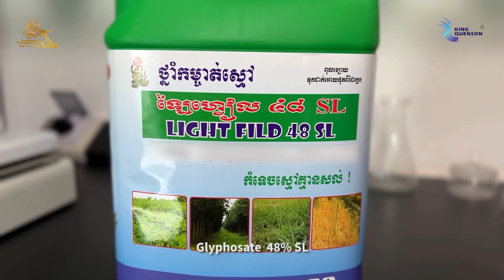King Quenson Classroom 1: Understand the meaning of different percentages of Glyphosate SL?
This video explains the world's most commonly used herbicide - glyphosate SL, and mainly focuses on three topics:
1. What is the difference or what is the same between these percentages of Glyphosate?
2. Is there any wordplay within these percentages?
3. Is there a trap within it or we say unfortunately I buy such kind of Glyphosate SL with traps, what problems will I make.

King Quenson Classroom 3: Learn More About how King Quenson Choose the Surfactants of Glyphosate SL